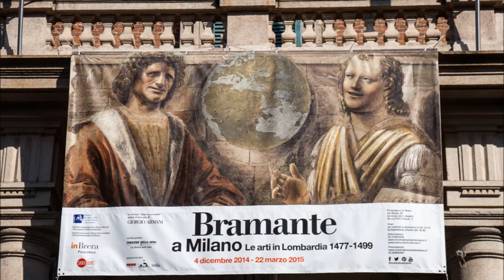Unitre Marsciano,Milano,Milano 1° giorno,Bramante,Pinacoteca di Brera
Unitre Marsciano
Gita a Milano
MILANO e BRAMANTE
12-14 marzo 2015

1° giorno giovedì 12 marzo
Trasferimento da Marsciano a Milano
Visita  della mostra dedicata a Bramante e alla Pinacoteca di Brera